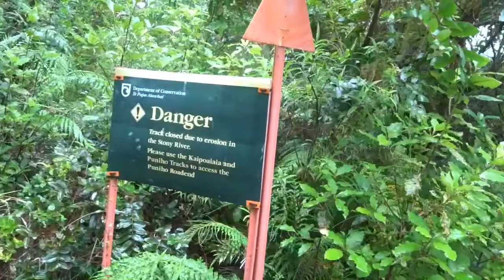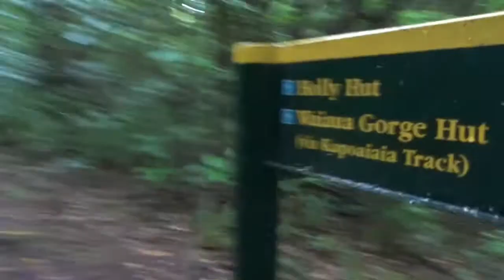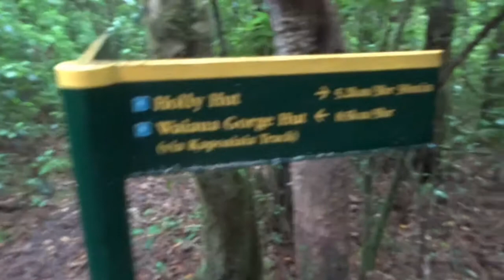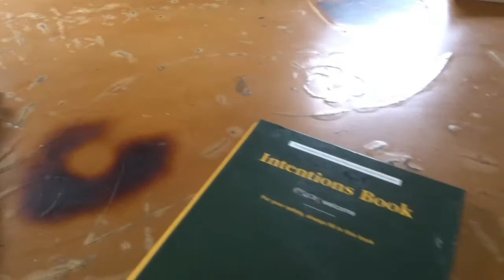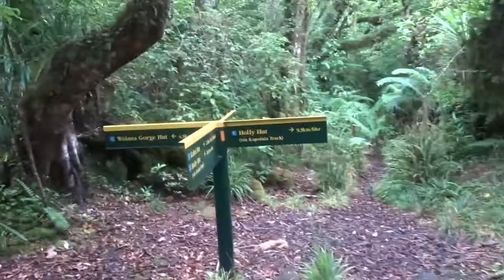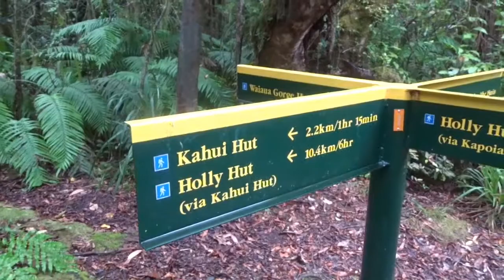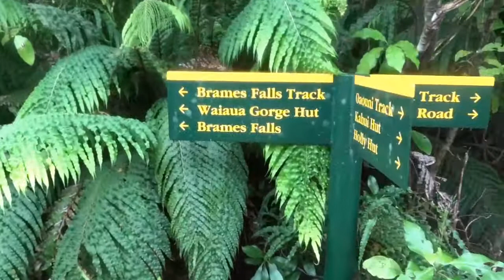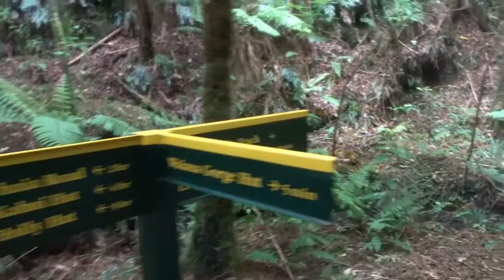Around the Mountain Hike, Mt Taranaki, New Zealand - Day 2